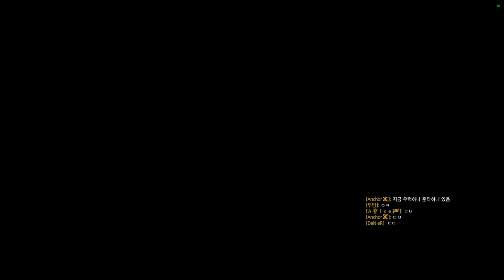GODDAMN CHINESE LAGGERS